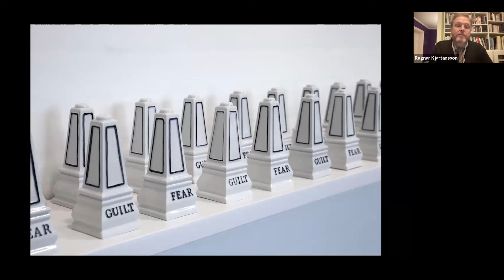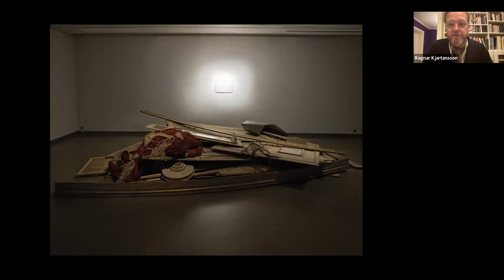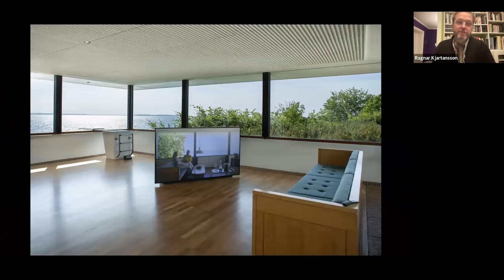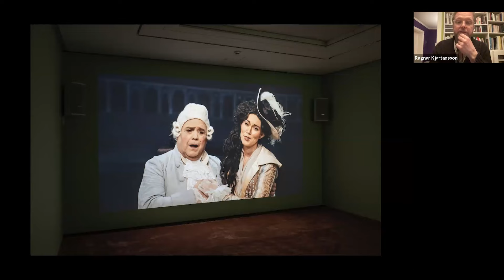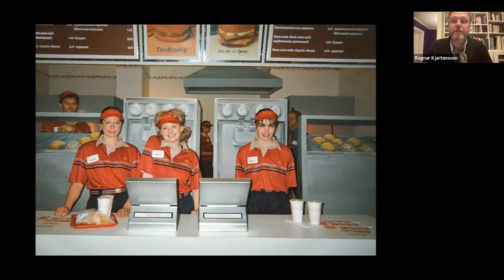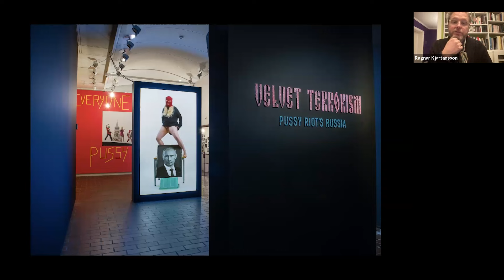The Artists Roundtable: Ragnar Kjartansson (Reykjavík)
MA Curatorial Practice presents a talk with Ragnar Kjartansson, engages multiple artistic mediums, creating video installations, performances, drawings and paintings that draw upon myriad historical and cultural references. An underlying pathos and irony connect his works, with each deeply influenced by the comedy and tragedy of classical theater. Kjartasnsson blurs the distinctions between mediums, approaching his painting practice as performance, likening his films to paintings, and his performances to sculpture. Throughout, he conveys an interest in beauty and its banality and uses durational, repetitive performance as a form of exploration.

The Artists Roundtable, an international forum for leading practitioners, is hosted by David A. Ross, faculty member of the MA Curatorial programs at the School of Visual Arts in New York City.